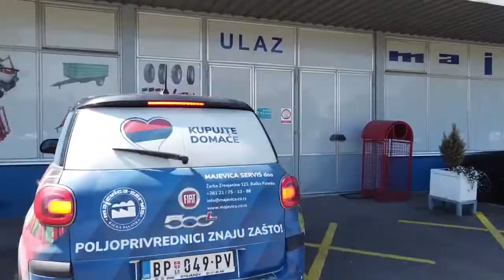Međuredni špartač/ Interrow cultivator